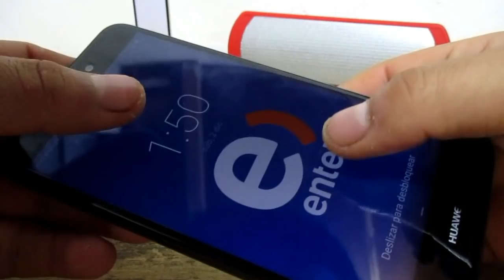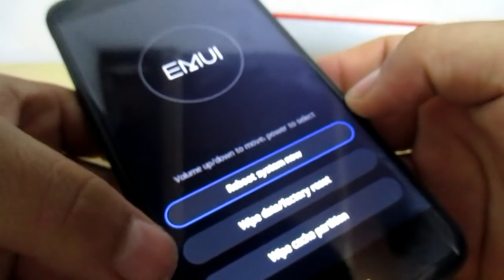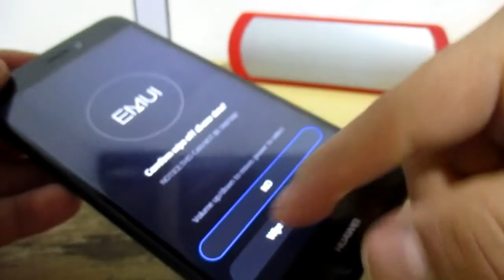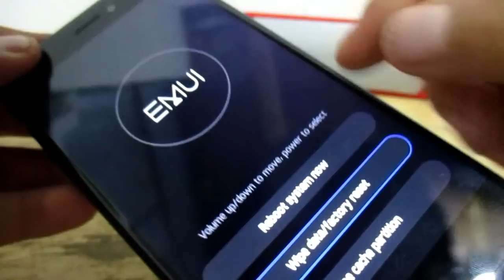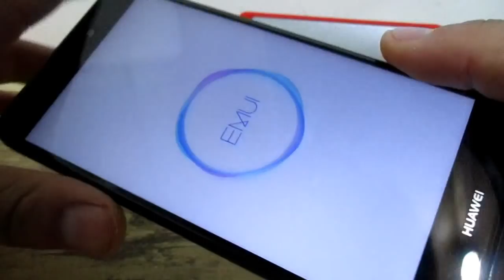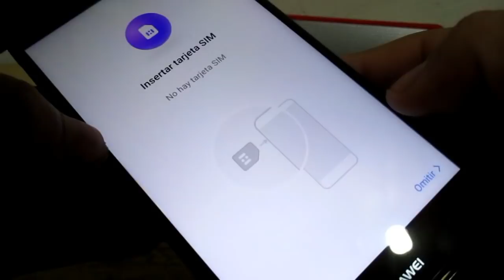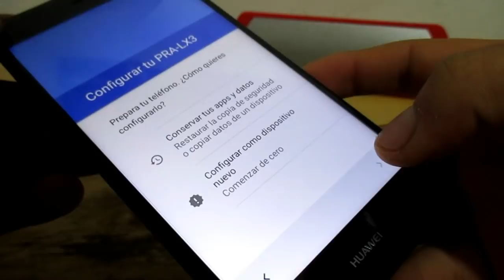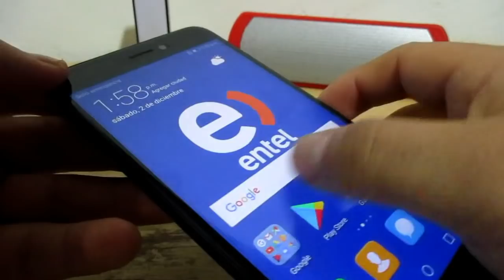Formatear Huawei P9 Lite 2017